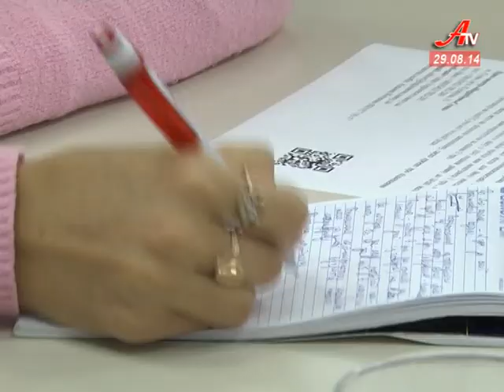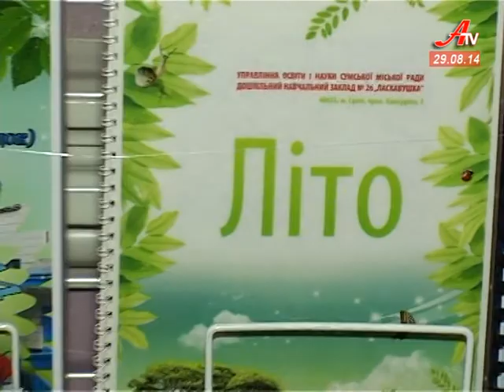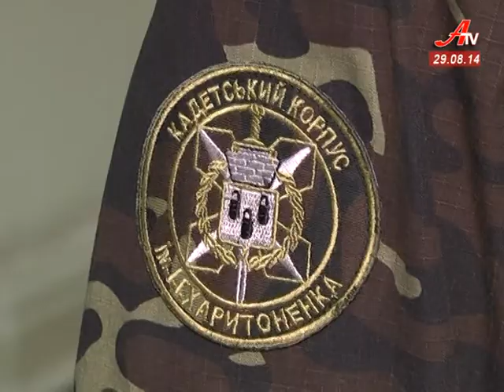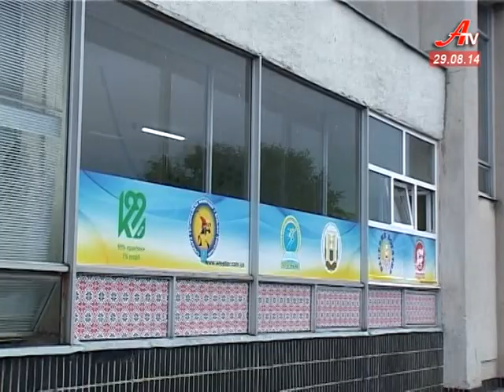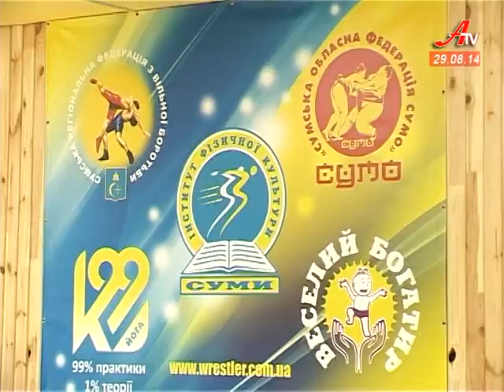Новини за 29 08 2014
- Сумчанин потрапив у полон до бойовиків на Сході України.
 - Сумські спортсмени власним коштом відремонтували залу для вільної боротьби.
 - У відпустку на весілля. Сумський боєць повернувся із зони АТО аби одружитися з коханою.